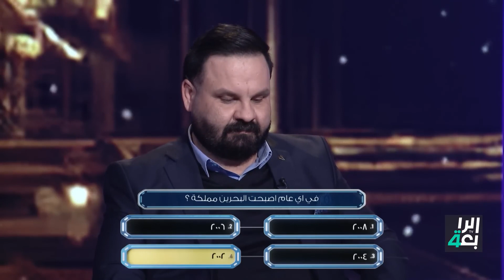في اي عام اصبحت البحرين مملكة ؟